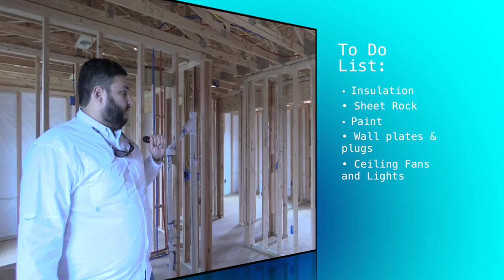Penitas, TX 2014 Promo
Clear Lake Presbyterian Church and Pflugerville Community Church join forces to bring hope and love to Penitas, TX